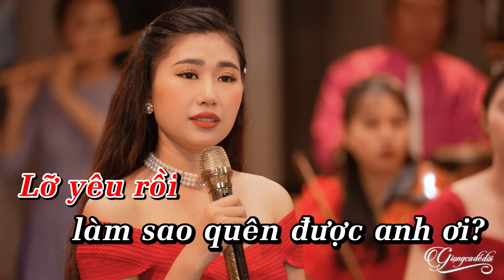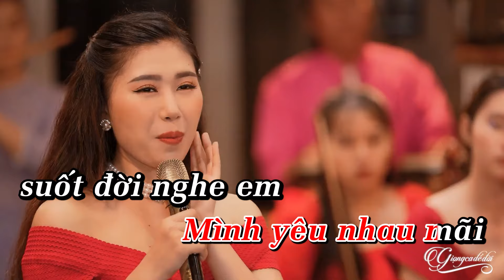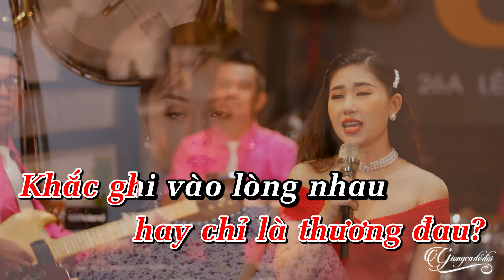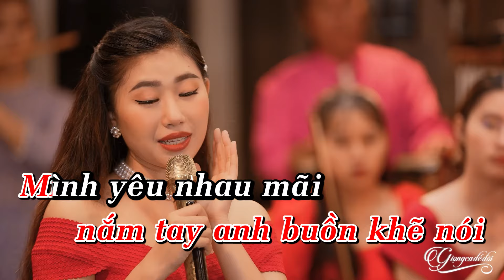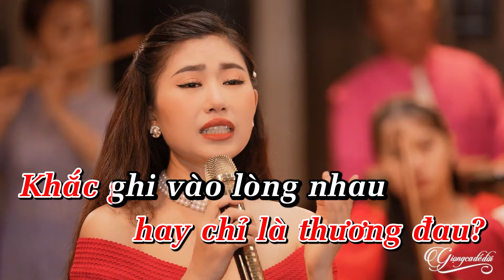Karaoke Nếu Anh Đừng Hẹn - Mộc Anh | Karaoke beat chuẩn chất lượng cao